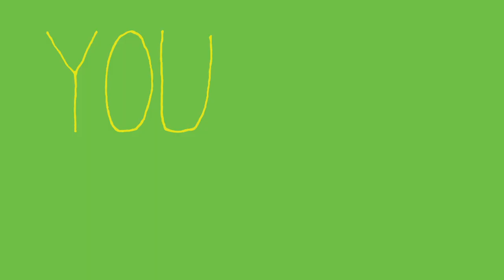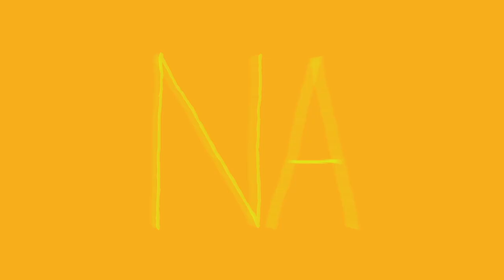Bikini Kill - Statement of Vindication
Having a go at kinetic type for an After Effects project.